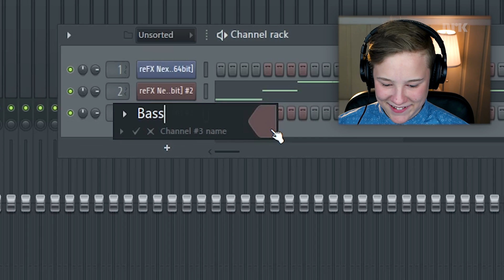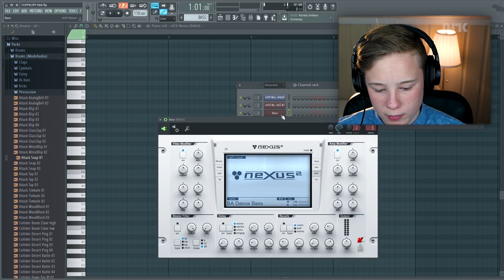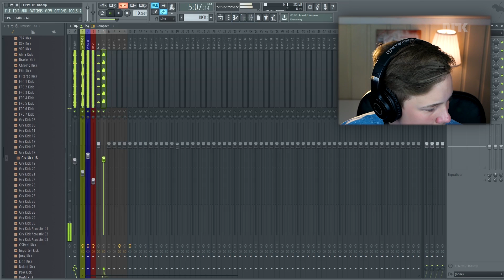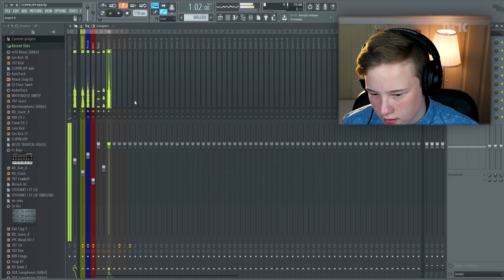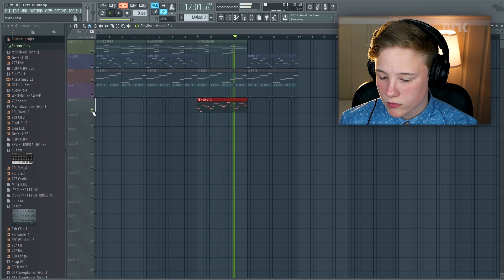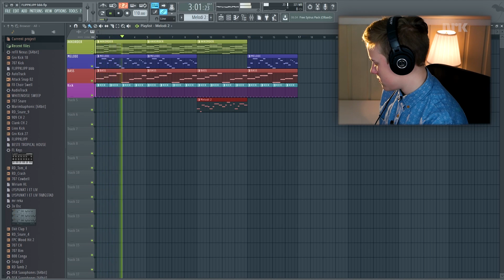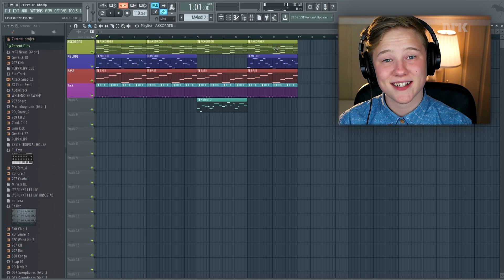EN FYLDIG SOMMERLÅT - FL studio konkurranse #2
Jørgen jobber med sommerlåten sin og legger på flere lag med melodi. Han legger også til bass og noen enkle trommer.

Konkurransen til flippklipp har frist 1. Juni. Rekker han å bli ferdig med låta før fristen går ut?